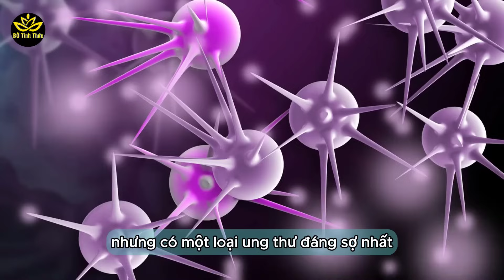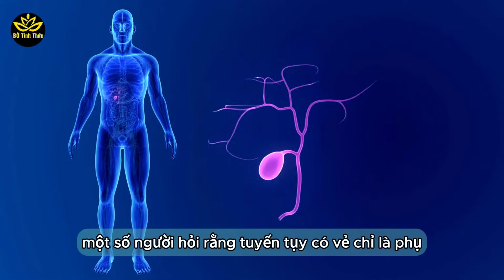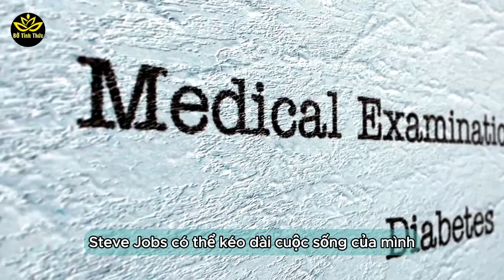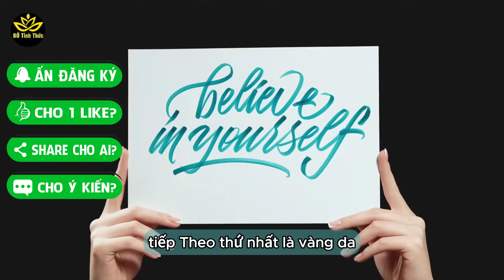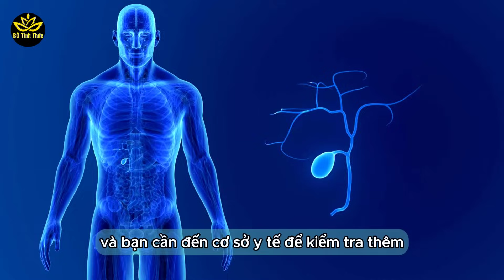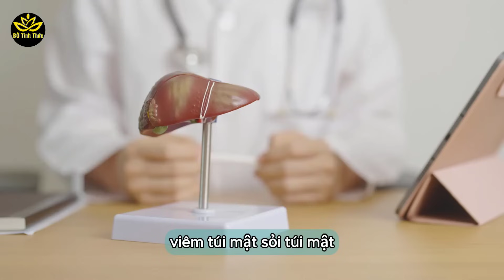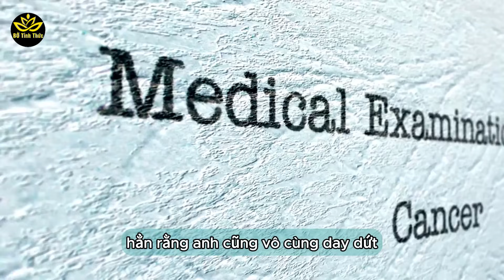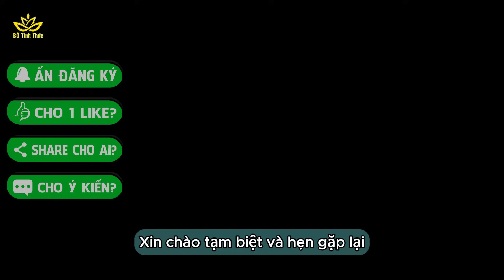💉U60 Có 6 Dấu Hiệu Này 100% UNG THƯ TỤY, Xem ngay Cẩm nang phòng tránh cho người cao tuổi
Video 💉U60 Có 6 Dấu Hiệu Này 100% UNG THƯ TỤY, Xem ngay Cẩm nang phòng tránh cho người cao tuổi | BỜ Tỉnh Thức.
Kênh dành riêng cho tuổi trung niên, người già, cao tuổi U50, U60, U70, U90.  Hãy xem video mỗi ngày, để thực hành dưỡng sinh, có cơ hội để sống khỏe mạnh, bình an hạnh phúc bên con cháu và gia đình.
Tuyên bố miễn trừ trách nhiệm: Những chia sẻ của chúng tôi trong video trên BỜ Tỉnh Thức chỉ mang tính chất tham khảo, quý vị hãy để lại bình luận nhằm xây dựng, không đả kích hay phán xét. Tuy nhiên, chúng tôi luôn hy vọng những góc nhìn này sẽ là món ăn tinh thần hữu ích góp phần thay đổi cuộc sống của quý vị ngày một tốt hơn. Kính mong được sự ủng hộ và đồng hành từ quý vị. Xin chân thành cảm ơn!